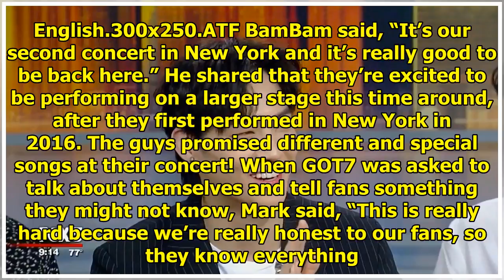GOT7 Shares Secrets Fans Might Not Know And More On "Good Day New York"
GOT7 made an exciting appearance on “Good Day New York” while they’re in town for their concert! See...